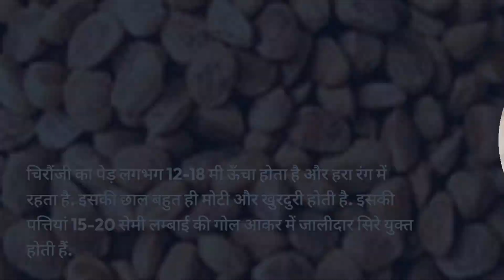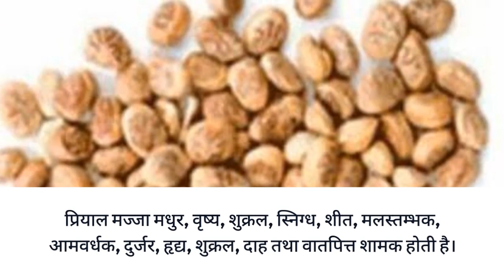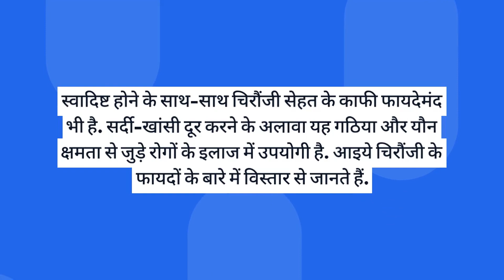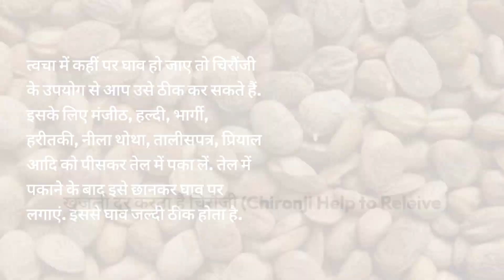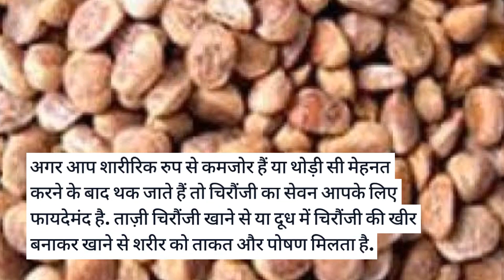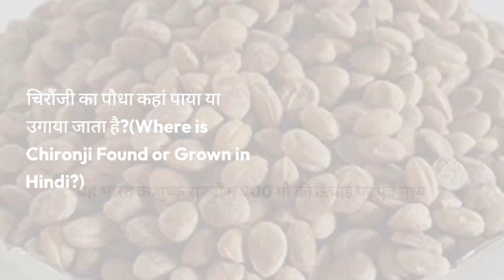Chironji: नव जीवन दे सकती है चिरौंजी|khane ke fayde in hindi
चिरौंजी का उपयोग आमतौर पर सूखे मेवों की तरह किया जाता है. कई लोग मिठाइयाँ बनाते समय या कोई भी मीठी डिश बनाते समय चिरौंजी का उपयोग करते हैं. छोटे से आकार वाली चिरौंजी कई तरह के पोषक तत्वों से भरपूर होती है. आयुर्वेद में भी चिरौंजी के फायदों का वर्णन करते हुए लिखा गया है कि यह पुष्टिकारक है. आयुर्वेदिक विशेषज्ञों और डॉक्टरों का भी मानना है कि चिरौंजी शरीर की ताकत और यौन क्षमता बढ़ाने में यह बहुत उपयोगी है. इस लेख में हम आपको चिरौंजी के फायदे, नुकसान और औषधीय गुणों के बारे में बता रहे हैं.@SwasthyaCharcha-nb8ep#chironji khane ke fayde in hindi#chironji ke fayde#Chironji khane ke fayde#चिरौंजी खाने के फायदेChironji khane ke labh#chironji for skin heart and hair#Chironji khane ka tarika#Chironji khane ke kya fayde#Chironji: नव जीवन दे सकती है चिरौंजी@ ke fayde for face#health benefits of chironji in hindi#Chironji ke fayde#Chironji kya hota hai